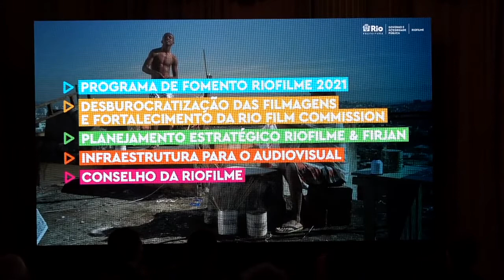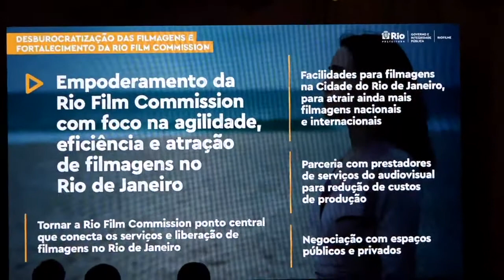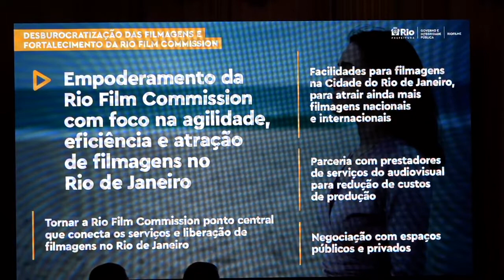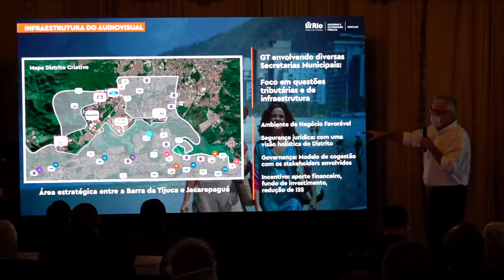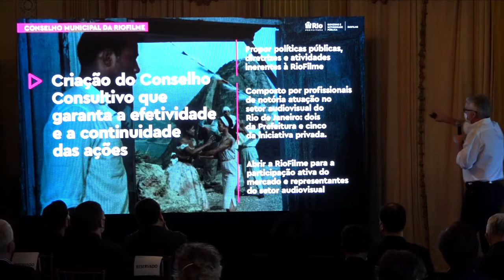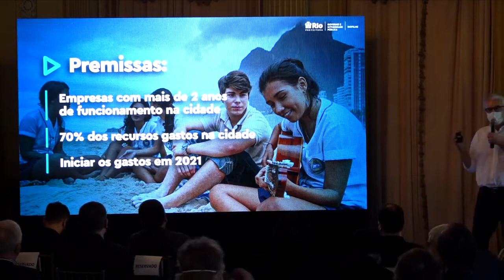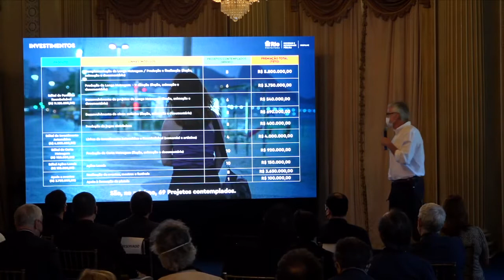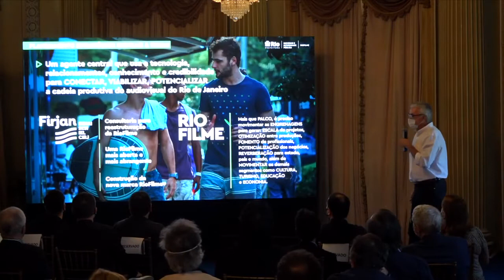RETOMADA DO AUDIOVISUAL CARIOCA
Lançamento do plano de Retomada do Audiovisual Carioca 2021 no dia 17/08/2021 às 14 horas no Palácio da Cidade.